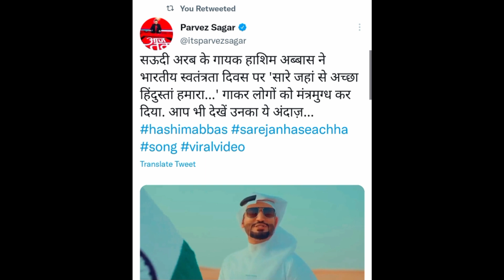Saudi arab singar hashim abbas sing sare jahan se acha | Hashim abbas on national flag